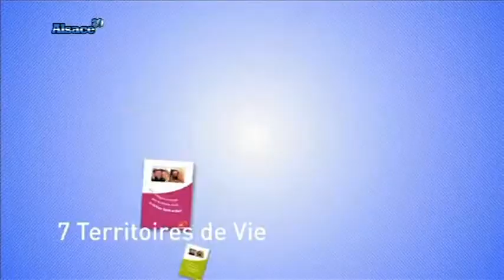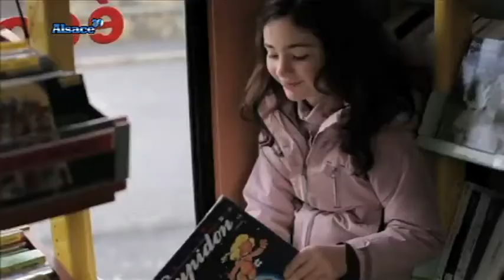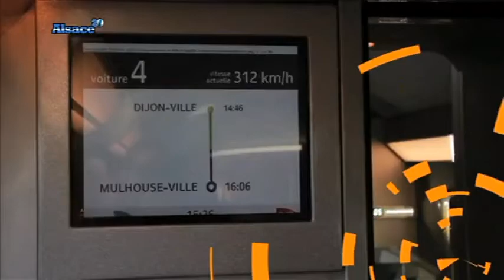2011: le bilan avec Charles Buttner (Alsace)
Sites webs/blogs, copiez cette vidéo avec le bouton "Intégrer" !
 Entretien avec Charles Buttner président du Conseil Général du Haut-Rhin.